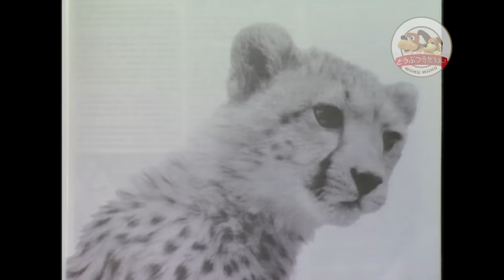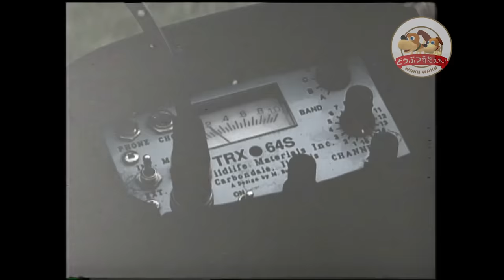【人間に育てられたチーター】両親を殺された孤児から特殊な狩りをする名ハンターへ！『クイーン』の数奇な運命の記録【どうぶつ奇想天外／WAKUWAKU】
舞台はケニア・マサイマラ。両親をライオンに殺され孤児となった幼いチーターは、人間に拾われロッジで育てられます。付けらた名前は「クイーン」。やがて野生に戻されると、人間と生活した経験を活かして、車のボンネットを利用した狩りを始めます。クイーンは名ハンターとして成長を遂げる一方、数多くの子どもを育て独り立ちさせてきた立派な母でもありました。取材班が訪れた時、彼女は６度目の妊娠で生まれた３頭の子どもたちの子育て真っ最中。しかし、それは猛烈な飢えに苦しみ、ハイエナたちの脅威にさらされる厳しい日々の連続でした...。最後と思われる子育てに奮闘するクイーンの1年と、数奇な運命の記録です。

今回は、以前に公開したクイーンとその子どもたちのシリーズの動画を再構成し、一気にまとめてご覧いただける‹完全版›としてお届けします！

今回のナレーターは蓮見孝之TBSアナウンサー！

TBSテレビが追い求めた地球に生きるすべての動物たちの「ふしぎ」「面白さ」「驚き」「感動」「命の尊さ」がよみがえる！
大人も子どもも、ご家族そろってお楽しみいただいた「どうぶつ奇想天外！」(1993年〜2009年)や「わくわく動物ランド」(1983年～92年)、そのほかスペシャル番組などのVTRを再編集し、YouTube公式チャンネルとして公開しています。